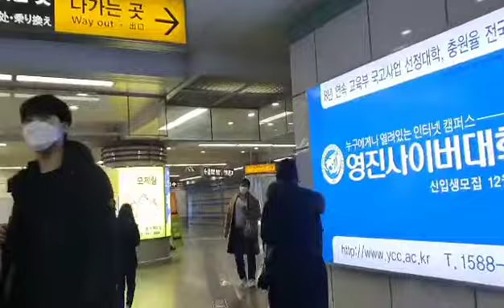subway sumakay ulit ako...